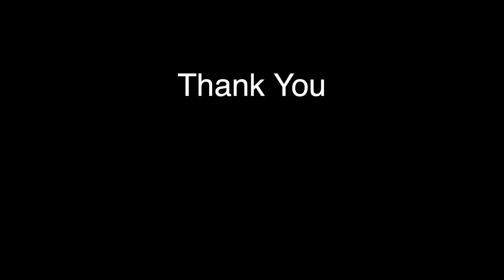Artist Talk | Paul Anthony Smith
In this artist talk, Paul Anthony Smith discusses the creation of paintings and unique picotage on pigment prints which explore the artist’s autobiography, as well as issues of identity within the African diaspora. Referencing both W.E.B. Du Bois’ concept of double consciousness and Franz Fanon’s theory of cultural confusions caused by colonialism, Smith alludes to diasporic rituals of adorning the body. This program was recorded May 19, 2022 at Kemper Museum of Contemporary Art in Kansas City. Programming is generously supported by the Jack and Karen Holland Visiting Artist Program​.

Smith's solo exhibition "Searching" is organized by Kemper Museum of Contemporary and curated by Erin Dziedzic, director of curatorial affairs.